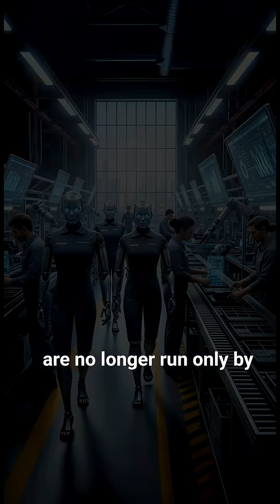China Shocks America: Humanoid Robots Take Over Factories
China is leading the world in AI and robotics—and America is watching closely. Humanoid robots are already working in Chinese factories, learning, adapting, and reshaping global manufacturing. Is this the future of work? Or the beginning of a new race in artificial intelligence?

Watch till the end to see why experts say this could change everything.